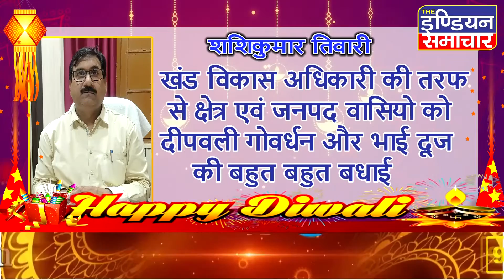शशिकुमार तिवारी खंड विकास अधिकारी की तरफ जनपद वासियो को दीपवली गोवर्धन और भाई दूज की बहुत बहुत बधाई